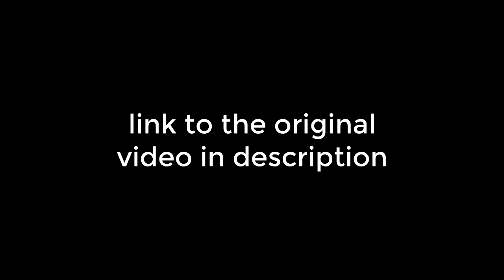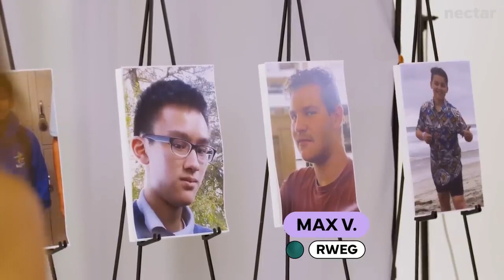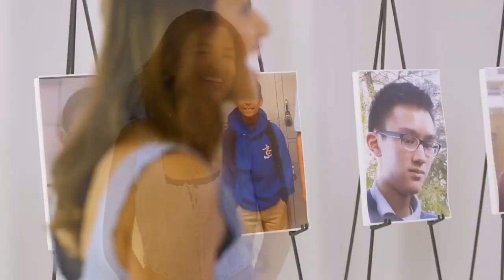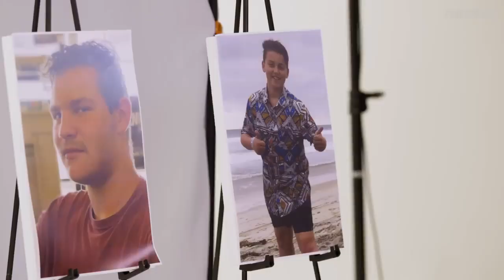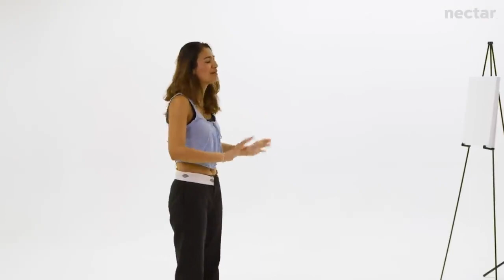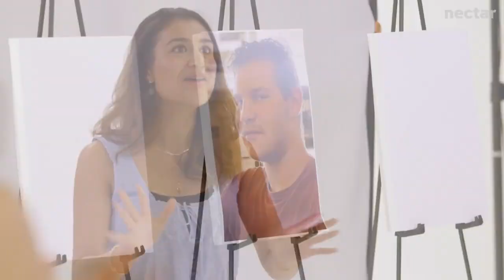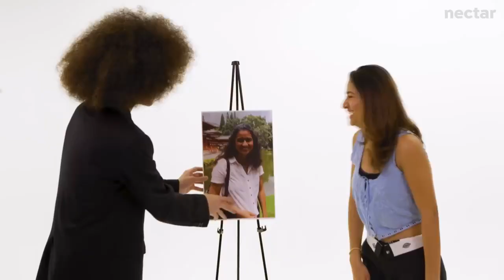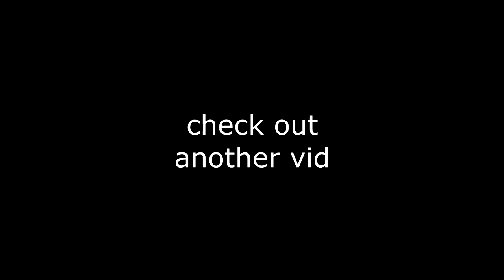She Rejected Them and Regretted It Later..😂 Speed Dating Based On Middle School Pictures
hey stop scrolling in the desription

In this video, NewJaeJ reacts to, blind dating 6 guys by glow ups | versus 1, by nectar